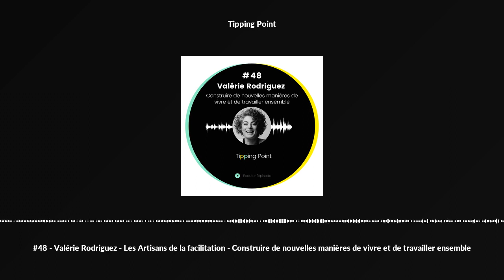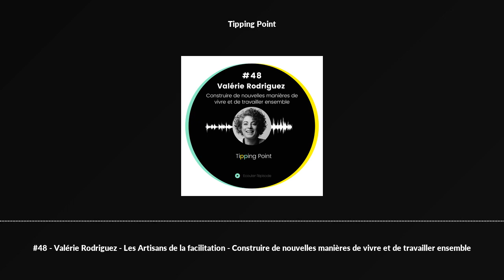#48 - Valérie Rodriguez - Les Artisans de la facilitation - Construire de nouvelles manières de v...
#48 - Valérie Rodriguez - Les Artisans de la facilitation - Construire de nouvelles manières de vivre et de travailler ensemble

A l’occasion du Podcasthon, événement promouvant les valeurs de l’altruisme et de la solidarité, nous avons souhaité mettre en lumière une facilitatrice du vivant et une magicienne des transformations organisationnelles, Valérie Rodriguez.

C’est aussi l’occasion pour nous de mettre en avant une belle association, les Artisans de la Facilitation, au service du mieux Vivre ensemble, Être ensemble, Faire ensemble.

“Vivre avec l’autre n’est pas forcément facile, être qui on est à l’intérieur d’un groupe n’est pas forcément facile et avancer dans le même sens en groupe n’est pas facile.”

Aux côté des acteurs de l’ESS, cette association a donc pour raison d’être d’initier et de promouvoir la posture et les outils de l’intelligence collective et de la facilitation. Créée en 2019 sur le territoire béarnais, ce sont 30 structures de l’ESS accompagnées, une communauté de bénévoles formés et plus de 190 jeunes touchés. L’ambition ? déployer l’association sur le territoire français pour soutenir et accélérer la bascule civilisationnelle.

Et pour comprendre la Source de la création de l’association, il faut connaître le parcours, les choix, les expériences et les points de bascule de sa fondatrice, Valérie Rodriguez.

Qu’est-ce qui la mène très tôt à être si sensible à ce qui est vivant en chacun de nous ?

Pourquoi quitter 10 ans de belle carrière professionnelle pour répondre à une question fondamentale d’enfance : quel est le lien que chaque être humain a avec la religion?

Comment créer un cabinet de conseil - Reshura - résolument différent et profondément impactant ?

“S’il y a une chose que j’ai apprise, c’est que le divin n’est pas à l’extérieur mais à l’intérieur de nous. Ce que l’on cherche à l’extérieur est le reflet de la quête intérieure” nous confie Valérie.

Alors ce qui vous attend dans cet épisode ? Un regard fin sur la fonction RH, une quête identitaire profonde toute en finesse et en émotion, la découverte de ce qu’est l’écoute profonde facilitée et la facilitation du vivant.

Nous explorons ensemble la voie.x du sensible, de l’invisible, de ce qui n’est pas mis en mots mais qui pourtant a bien toute sa place dans une relation à soi et à l’autre profondément authentique.

Nous espérons que cet épisode saura vous toucher et vous inspirer comme nous avons pu l’être à chaque fois que nous avons travaillé, diné, marché ou créé avec Valérie.

Belle écoute !

Pour en savoir plus sur nos épisodes rendez-vous sur notre

POUR NOUS AIDER ET CONTRIBUER à construire un monde meilleur :

  5* et un gentil commentaire sur Spotify et Apple Podcast pour nous faire connaître !
  N'hésitez pas à nous recommander des Leaders inspirants et engagés !

Merci pour votre soutien précieux,

Lucie &amp; Romain